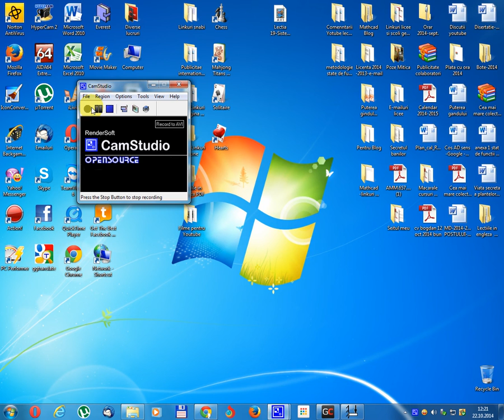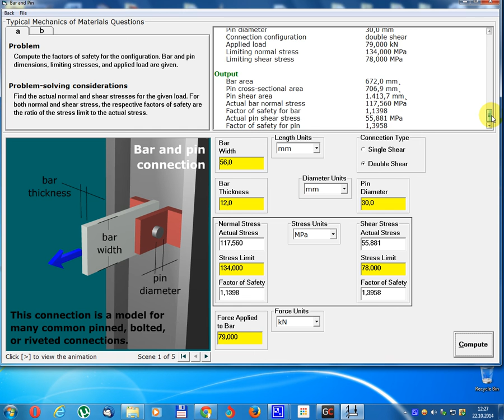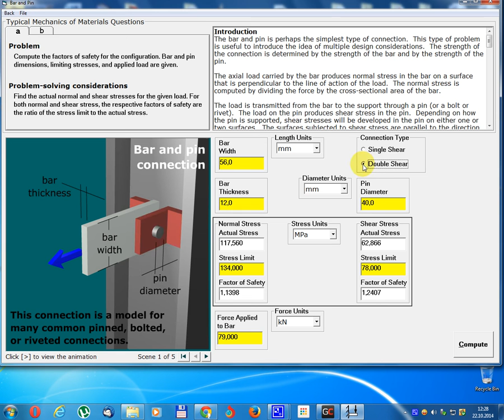Lectia 20 - Bara prinsa cu un bolt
Lesson 20 - The bar with a bolt
- the bar is subjected to stretching or compression;
- the clamping bolt is subjected to shear stress;
- Making animation from the MD-Solid -2D program
- there is very much information in this case;
- virtual study methods are the most appropriate;
- lead to a record result with limited resources;
- virtual experiments are much cheaper than those in the research lab.
- bara este supusa la intindere sau compresiune ;
- boltul de prindere este supus la solicitarea de forfecare ;
- se face animatia din programul MD-Solid -2D ;
-se transmite foarte multa informatie in acest caz;
- metodele virtuale de studiu sunt cele mai indicate ;
- duc la un rezultat in timp record si cu resurse limitate ;
- experimentele virtuale sunt mult mai ieftine decat cele din laboratorul de cercetare.
પાઠ 20 - બોલ્ટ સાથે બાર
- બાર ખેંચાતો અથવા સંકોચનને આધિન છે;
- ક્લેમ્પીંગ બોલ્ટને દબાણમાં લેવાય છે;
- MD-Solid-2D પ્રોગ્રામમાંથી એનિમેશન બનાવવું
- આ કિસ્સામાં ખૂબ માહિતી છે;
- વર્ચ્યુઅલ અભ્યાસ પદ્ધતિઓ સૌથી યોગ્ય છે;
- મર્યાદિત સ્ત્રોતો સાથે રેકોર્ડ પરિણામ તરફ દોરી જાય છે;
- સંશોધન પ્રયોગશાળા કરતાં વર્ચ્યુઅલ પ્રયોગો ખૂબ સસ્તી છે.
Dərs 20 - Bolt ilə çubuq
- çubuq uzanır və ya sıxılır;
- kıstırma cıvatası kəsmə stressinə məruz qalır;
- MD-Solid -2D proqramından animasiya hazırlamaq
- bu halda çox məlumat var;
- virtual tədqiqat metodları ən münasibdir;
- Məhdud resurslarla rekord nəticəyə gətirib çıxarır;
- virtual eksperimentlər tədqiqat laboratoriyasına nisbətən daha ucuzdur.
Lekcija 20 - Šipka s vijkom
- šipka se podvrgava istezanju ili kompresiji;
- pričvrsni vijak podvrgava se smicanju;
- Izrada animacije iz programa MD-Solid -2D
- u ovom slučaju postoji vrlo mnogo informacija;
- najprikladnije su virtualne metode istraživanja;
- dovesti do rekordnog rezultata s ograničenim resursima;
- virtualni eksperimenti su mnogo jeftiniji od onih u istraživačkom laboratoriju.
20-бөлүм - бир болт менен бар
- бар жайган же кысуу дуушар болсо;
- деп мүнөздөшөт болт стресске кыркканы дуушар болсо;
- MD-Катуу -2D программасынын жандуу даярдоо
- ушул учурда абдан көп маалымат жок;
- жасалма изилдөө ыкмалары өтө ылайыктуу болуп саналат;
- ресурстары чектелүү рекорддук натыйжага алып келет;
- жасалма эксперименттер изилдөө курстарына караганда бир топ арзаныраак да болот.
Les 20 - De balk met een bout
- de staaf wordt onderworpen aan rek of compressie;
- de klemschroef wordt onderworpen aan schuifspanning;
- Animatie maken van het MD-Solid -2D-programma
- er is veel informatie in dit geval;
- virtuele studiemethoden zijn het meest geschikt;
- leiden tot een recordresultaat met beperkte middelen;
- virtuele experimenten zijn veel goedkoper dan die in het onderzoekslaboratorium.
Lekcia 20 - tyč so skrutkou
- tyč je vystavená naťahovaniu alebo stlačeniu;
- upínacia skrutka je vystavená šmykovému napätiu;
- Vytváranie animácií z programu MD-Solid -2D
- v tomto prípade je veľa informácií;
- najvhodnejšie sú virtuálne študijné metódy;
- viesť k rekordnému výsledku s obmedzenými zdrojmi;
- virtuálne experimenty sú oveľa lacnejšie ako vo výskumnej laboratóriu.
Lección 20 - La barra con un perno
- la barra está sometida a estiramiento o compresión;
- el perno de sujeción está sometido a esfuerzos cortantes;
- Hacer animación desde el programa MD-Solid -2D
- hay mucha información en este caso;
- los métodos de estudio virtuales son los más apropiados;
- conducir a un resultado récord con recursos limitados;
- los experimentos virtuales son mucho más baratos que los que se realizan en el laboratorio de investigación.